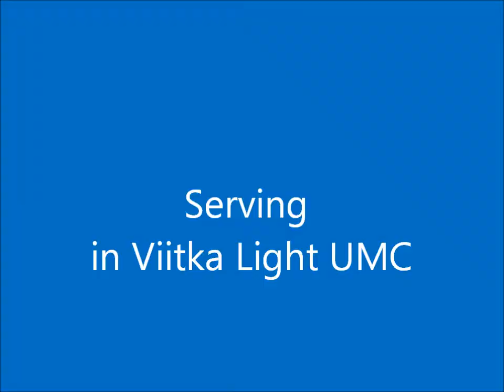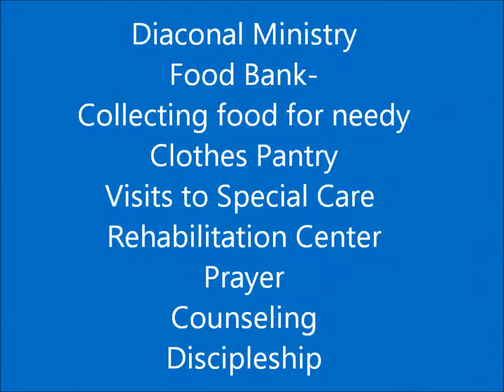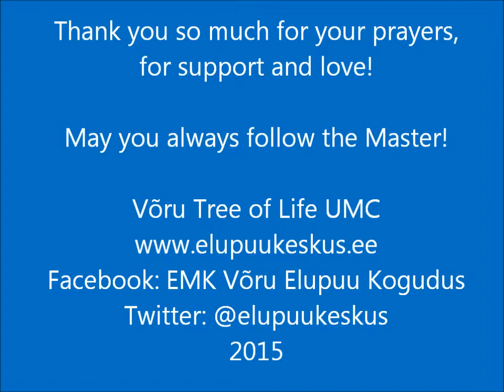Võru Tree of Life Church Greeting to Friends of Estonia April 18th, 2015.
Võru Tree of Life UMC Church Greeting to Friends of Estonia April 18th 2015.elupuukeskus, @elupuukeskus